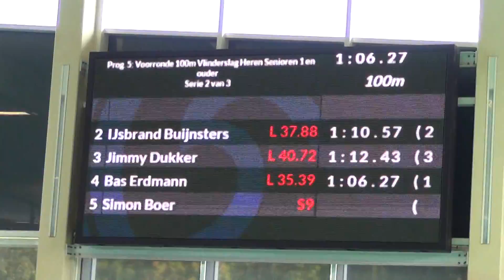Challenger Roosendaal 10-10-15 IJsbrand Buijnsters 100m vlinderslag